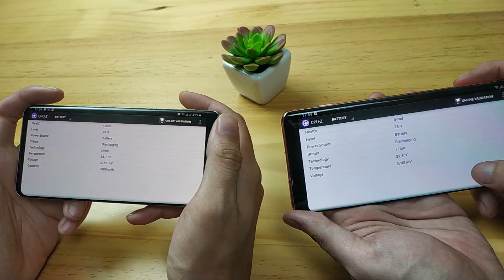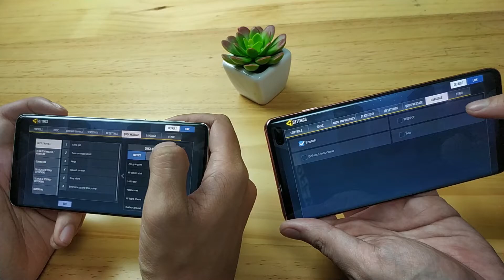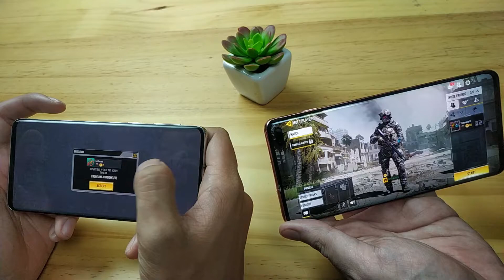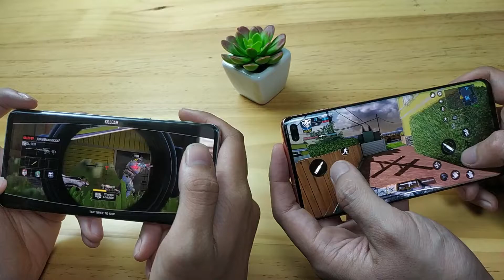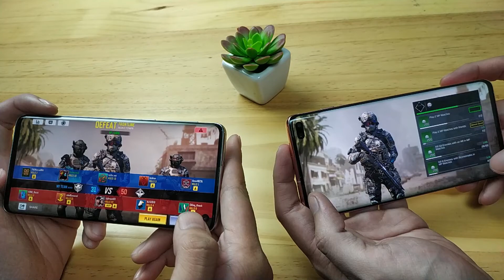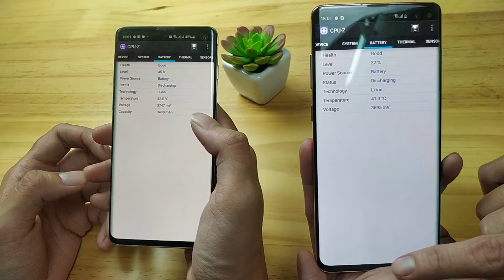S10 Exynos 9820 vs S10 plus Snapdragon 855, who's the winner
Video test game COD Mobile on 2 device S10 Exynos 9820 vs S10 plus Snapdragon 855, , who's the winner. Which chip do you value more strongly

Channel: Itcfix.net